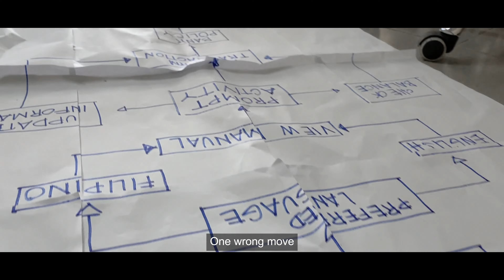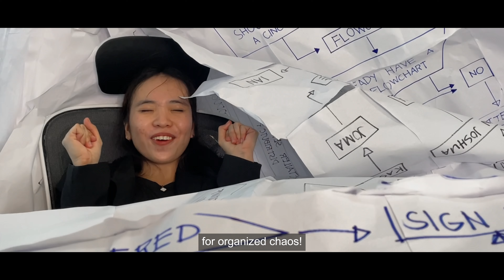A Flowchart for the Queen_Trailer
This is a Final Project of 3rd year Civil Engineering students from the Batangas State University - The NEU (Alangilan Campus).

The queen is here, and she has an interesting request.

When she returned to her office, a rainy Monday morning late in August, after two whole months deployed on official business in New York, Adrienne Alcazar, vice president and head of the Corporate Quality Control division, was brimming with excitement. Humming off-tune to some indecipherable song, she handed her dripping umbrella to Pam, her executive assistant, and greeted her good morning in singsong. Her unexpected plans for the company ends in a messy string of events that slowly crescendo to corporate madness.
People behind:

Director:
 Allen Francis Moncayo

 Video Editor:
 Joshua Hernandez

 Poster Editor:
 Allen Francis Moncayo

 Main Actor/Actress:
 Angel Mariz Mones

 Supporting Actor/Actress:
 Clarisse Andrea Magpili

 Actors:
 Jade Royell Villanueva
 John Joshua Pizarra
 Allen Francis Moncayo
 John Lester Galit
 Joshua Hernandez

Actresses:
 Angel Mariz Mones
 Clarisse Andrea Magpili

 Cinematographers:
 Allen Francis Moncayo
 Joshua Hernandez
 Angel Mariz Mone